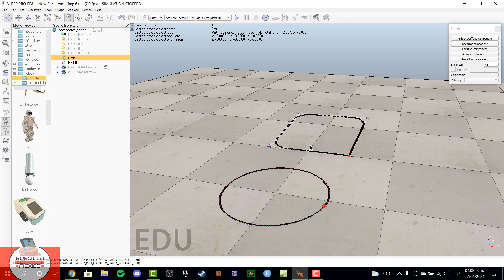T16 V-REP Introducción TRAYECTOS